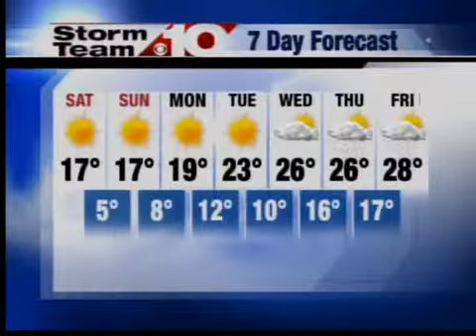Kevin's 6pm Forecast